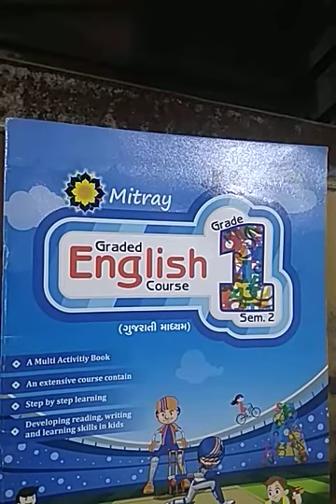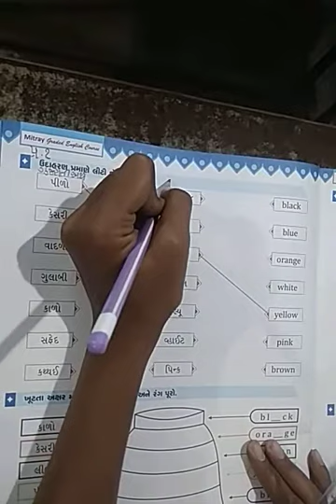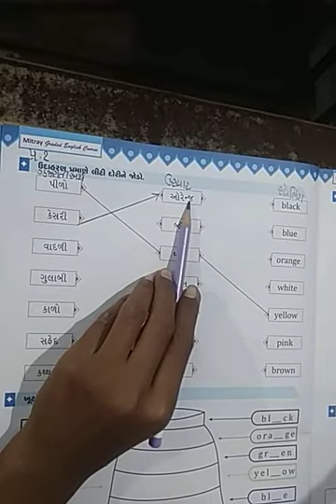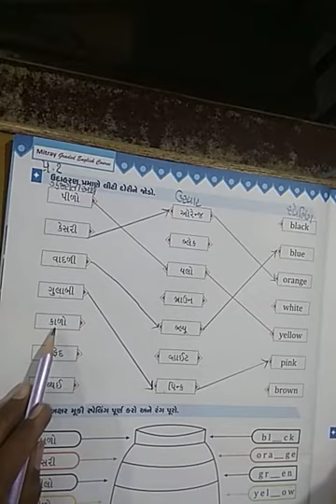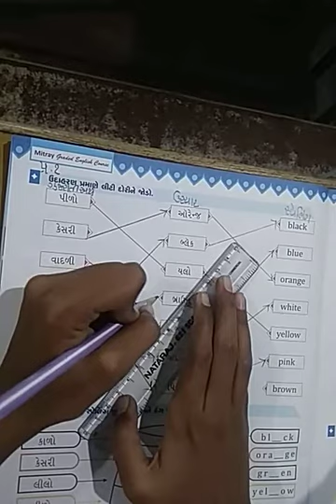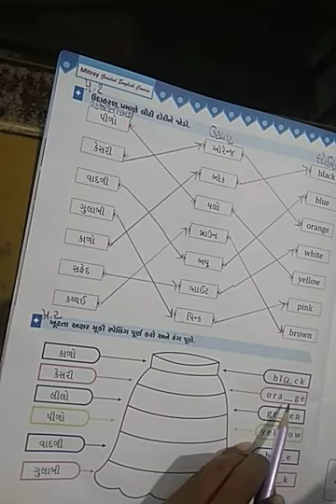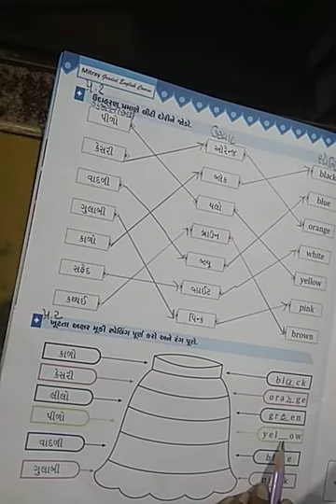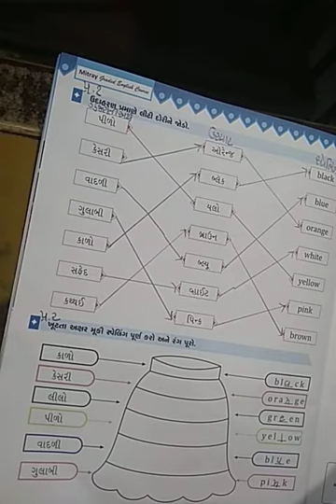STD 1 ENGLISH